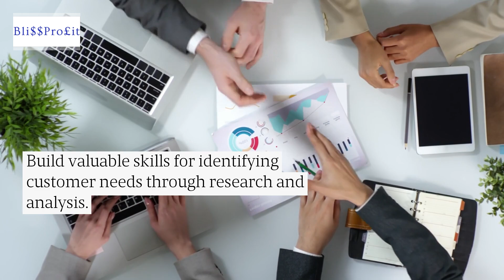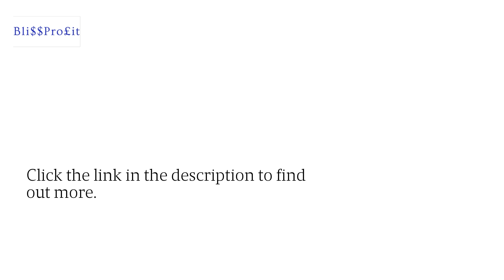Avoid Traditional Sales Tactics Or Pushing Products In Your Business With 90-Day Challenge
If you dislike pushy sales methods, BlissProfit offers a 90-Day Challenge that can help you avoid using traditional sales techniques while growing your company. for details. Grow Businesses Traditional Sales Tactics 90Day Challenge Blog Creation